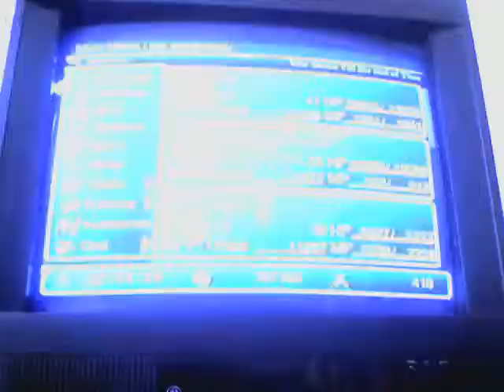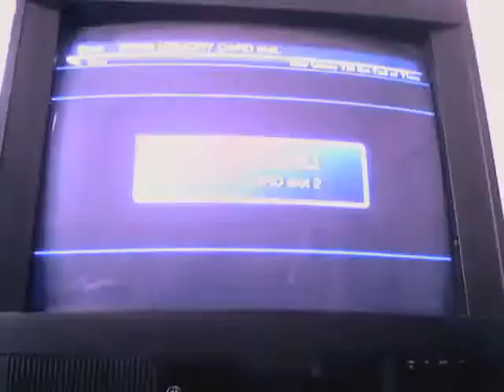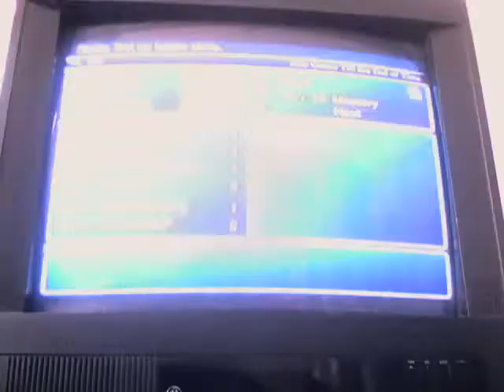Star Ocean till the end of time part 131